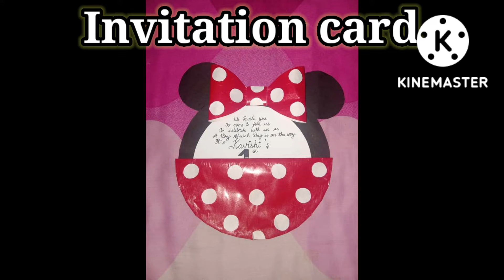Minnie mouse theme birthday party decoration 🎉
Simple & easy decoration with limited stationary items done for my daughtebirthday